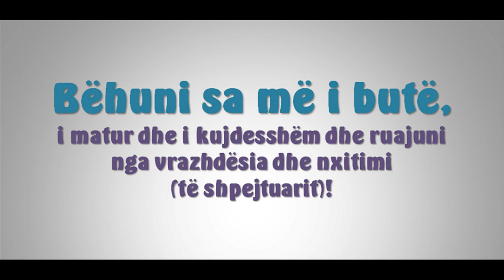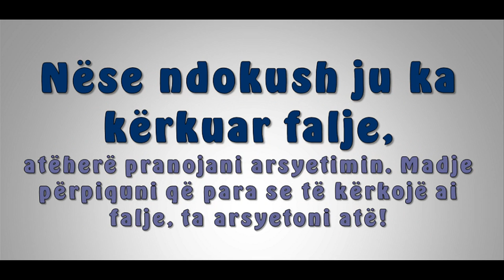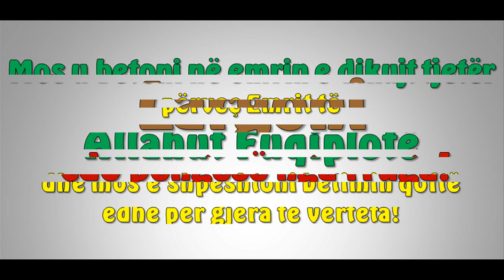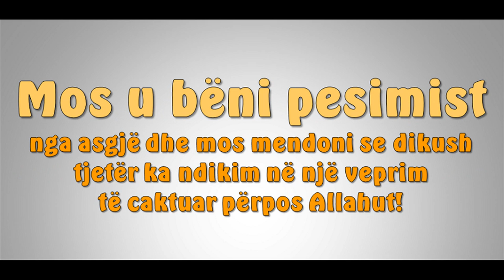31 këshilla rreth edukatës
31 këshilla rreth edukatës